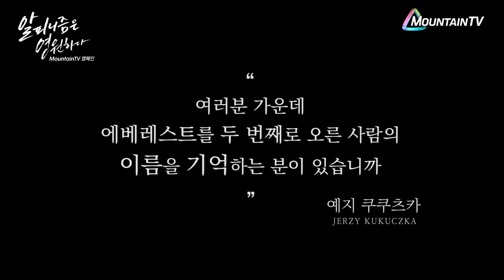에베레스트를 두번째로 오른 사람의 이름을 기억하십니까? 위대한 산악인, 예지 쿠쿠츠카 (Jerzy Kukuczka)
여러분들 중에서 에베레스트를 두번째로 오른 사람의 이름을 기억하는 분이 계십니까?
위대한 산악인, 예지 쿠쿠츠카(Jerzy Kukuczka)를 소개합니다.

채널 안내
KT올레TV 127번, SK Btv 247번, LG U+ TV 129번, 스카이라이프 123번